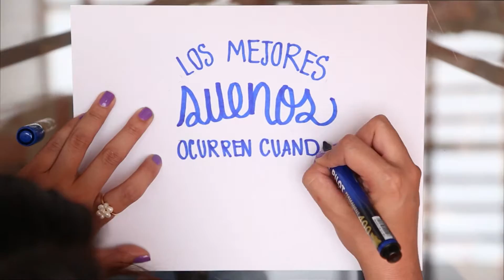Trazos con el marcador permanente 400 de Pilot Pen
¡Con Pilot pinta todo bien!